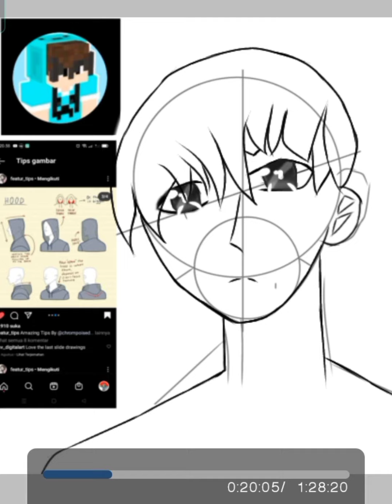Ray Craft speedpaint